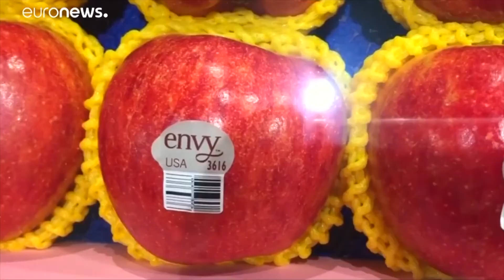US News July 11 2018 Part 2